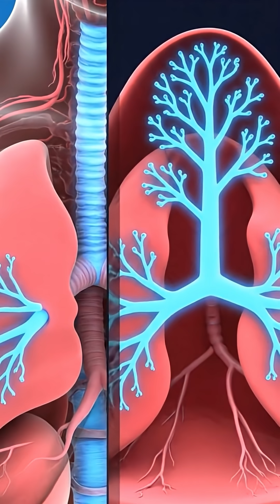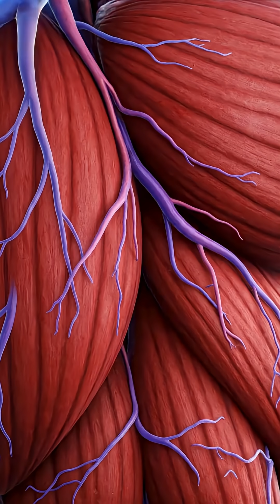“Ever Wondered How Oxygen Travels From Your Lungs to Your Cells? 🌬️➡️🧬”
Welcome to Inside You 3D — your source for high‑quality 3D anatomy animations, realistic human body visuals, and engaging health education. Our videos explore the lungs, respiratory system, internal organs, human biology, clay‑style anatomy models, and other fascinating medical topics — all designed to educate and inspire curiosity through fast, visually stunning shorts.

Breathing is one of the most vital processes in the human body — but do you really know what happens to the oxygen you inhale? 🌬️✨ In this 3D human anatomy animation, we take you on a cinematic journey through the respiratory system: from the nose, pharynx, and trachea, to the bronchi and bronchioles, deep into the alveoli, and finally into the bloodstream.

Watch as oxygen molecules cross into red blood cells, bind to hemoglobin, and travel through the circulatory system to fuel your brain, muscles, and every organ. Inside your cells, mitochondria use oxygen in cellular respiration to produce ATP — the energy currency of life. This educational video explains the process step by step so you can clearly understand how every breath powers your body, from gas exchange in the alveoli to ATP production in mitochondria.